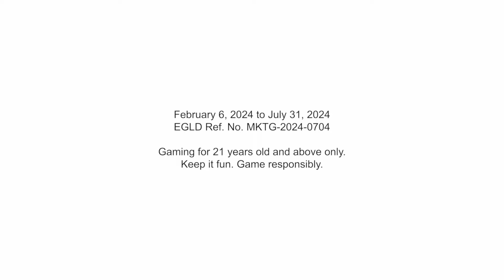ArenaPlus TRAFFIC UPDATE | MAY 17, 2024